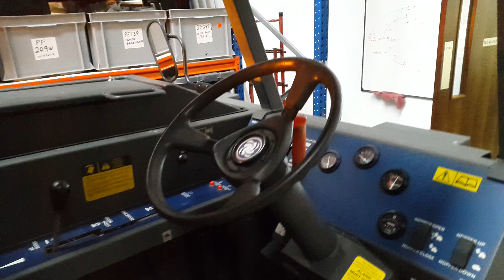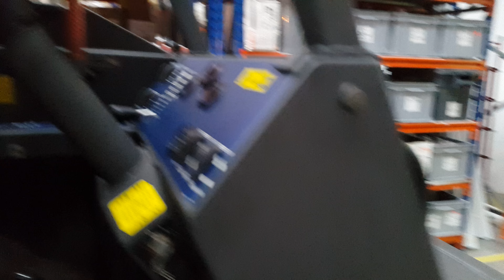Nilfisk CR1700 scrubber sweeper